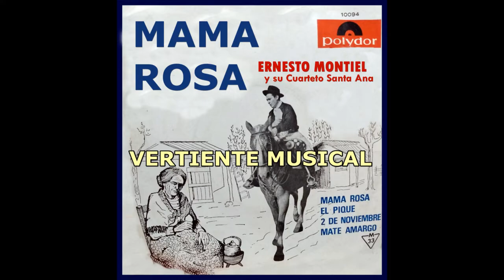ERNESTO MONTIEL - "MAMA ROSA" disco doble CUARTETO SANTA ANA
1.  MAMA ROSA. (E. Montiel - J. Madariaga)
canta: Atilio Puchot  -  recita Ernesto Montiel
2.  EL PIQUE. (Ernesto Montiel)
3.  DOS DE NOVIEMBRE. (E. Miño - L. Mendoza)
canta: C. Saucedo - L. Falcón - recita: Ernesto Montiel
4.  MATE AMARGO. (Bravo - Brancatti)

Sello POLYDOR

Digitalizacion: Walter Magnelli